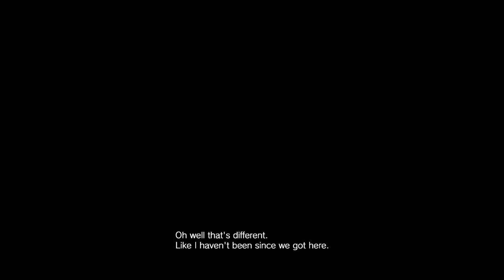[GG] Resident Evil 7 : Not a Hero : หลังจากช่วยอีธาน ก็ได้เวลาคริสสะสางงานที่เหลือชิ้นสุดท้าย !!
มาอยู่กับ DLC Re7 ที่พึ่งออกวันนี้เลยนะครับ กับภารกิจตามล่าตัวลูคัส สมาชิกคนสุดท้ายของตระกูลเบเกอร์ โดยครั้งนี้ คริสจะเป็นคนสะสางเรื่องราวครั้งสุดท้ายนี่เองครับ :D

GuG Social Profile .
• PC Gaming •
CPU : I7-6700k
M/B : Z170x gaming 7
RAM : 16 gb
VGA :  GTX 980 ti
• Gaming Gears •
Headset : 7.1 Strix DSP
Microphone : Razer seiren
Keyboard : Razer Blackwidow Stealth
Mouse :
Mouse Pad :
Mouse bungee :